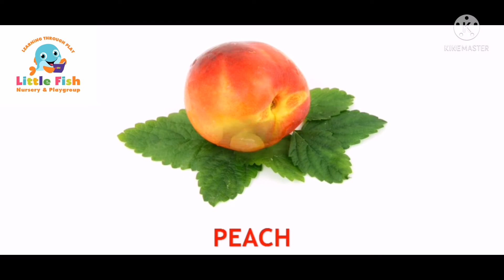Fruits Name || Learn with Fun